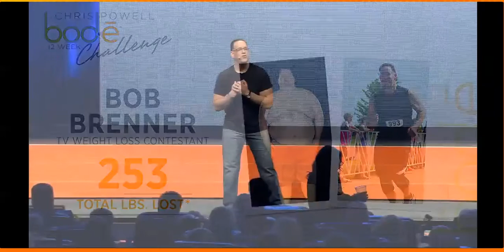2014 Vemma Vegas All In_Bob Brenner lost 253 Lbs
Bob was at 448 pounds and 50% fat. After taking Bod•ē Shake, he has lost 253 pounds. It is designed one-of-a-kind, nutrient-dense meal replacement that features the perfect balance of protein, carbohydrates and healthy fats to achieve a healthy weight.
The Simplest Way to Get Paid:
We have outlined a game plan to give you a simplified understanding of the steps you need to take, which can mean HUGE momentum for your business, and how these steps can start earning you a full-time income on a PART-TIME basis.